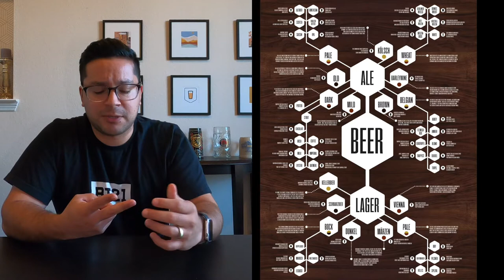Beer 101 Taste Test | Learn How to Make Beer, Types of Beer and its History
What goes into making beer? Where did it come from? What's the difference between a Lager and an Ale? All great questions for anyone new to the craft beer world. In this episode, we answer these questions and try different types of beer. Bust out your notebooks because we're about to nerd out!

Beer List
Texas
1. Equal Parts (Sigma), Loggerbier
2. Spoetzl (Shiner), Shiner Bock
3. Eureka Heights, Little Kicks
4. 8th Wonder, Rocket Fuel